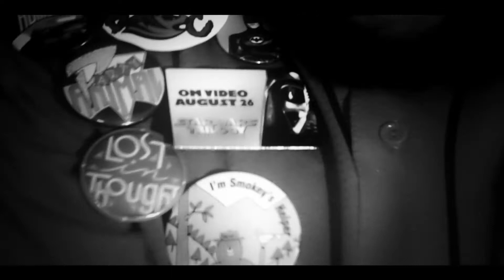Leek Dram Official Uptown Video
Leek Dram song "UpTown" off the French Montana "Shot Caller" Instumental
Dir.Pat Jeff